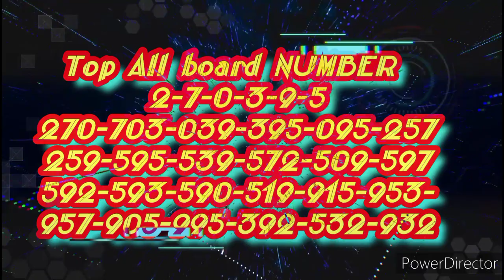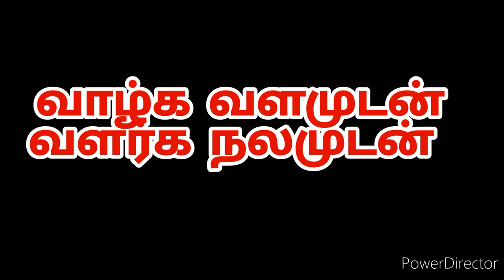21-12-2021 Kerala lottery guessing number today ||Shree shakthi 292 ||AB-BC-AC NUMBER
Astrology method guessing tricks
numerology guessing number today 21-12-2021

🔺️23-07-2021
Ab pass
Bc pass
Ac pass
🔺️ABC number
982
Just miss
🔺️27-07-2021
Watch &join my